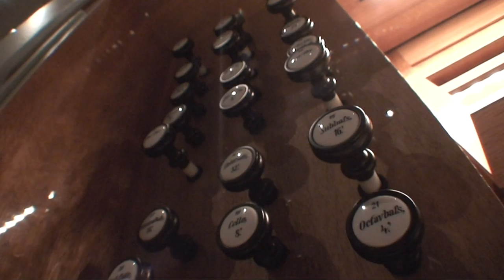Petri Koivusalo plays "Häähymni" (Wedding Hymn) by Oskar Merikanto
Espoo Cathedral parish organist and music director Petri Koivusalo plays "Häähymni" (Wedding Hymn) by the Finnish composer Oskar Merikanto (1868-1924). This video celebrates the new organ of Espoo Cathedral and it is the first recording made with it. Inauguration recital was 3rd of June, 2012. It was played by Michael Schönheit from Germany, organist of Merseburg Cathedral.

Espoo Cathedral is one of the oldest buildings in the metropolitan area of Finland. It is a medium-sized medieval stone church, built in 1480. New organ is made in style of German organ builder Friedrich Ladegast (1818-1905). It is the first organ of this style in Finland. Ladegast organs represents German romantic tradition, but they have strong influences from baroque era. Organ has 42 stops, mechanical key action and couplers, electrical stop action and a memory system for 4000 registrations. Organ is built by the Finnish organ builder Veikko Virtanen.

Video is filmed in HD and audio is taken from original high definition multi channel recording, not from video camera's built-in microphone or from video camera's audio system. The better your computer´s audio system is, the better the sound - of course within the limitations of Youtube audio. If you have enough bandwidth and processor power, please enjoy also the 720p and 1080p versions, video and audio is better in HD. Video, audio, editing and description by Mika Koivusalo.

Espoon tuomiokirkon kanttori ja urkuri Petri Koivusalo soittaa Oskar Merikannon (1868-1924) Häähymnin. Tämä video juhlistaa Espoon tuomiokirkon uusien urkujen käyttöönottoa ja on ensimmäinen tallenne uudella soittimella. Urkujen vihkiäiskonsertti pidettiin 3.6.2012 ja sen soitti Merseburgin katedraalin urkuri Michael Schönheit (Saksa).

Espoon tuomiokirkko on yksi pääkaupunkiseudun vanhimmista rakennuksista, se on rakennettu vuonna 1480. Uusi urku on noudattelee tyyliltään saksalaisen urkurakentaja Freidrich Ladegastin(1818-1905) rakentamia soittimia. Ladegast-urut edustavat saksalaista romanttista perinnettä, mutta niissä ovat esillä myös myöhäisbarokin ideaalit. Siksi ne taipuvat yllättävän monentyyliseen musiikkiin. Urkujen soittokoneisto ja yhdistimet ovat mekaaniset, rekisterikoneisto on sähköinen ja rekisteröintejä varten on 4000 muistipaikkaa. Urut on rakentanut espoolainen Urkurakentamo Veikko Virtanen.

Video on kuvattu teräväpiirtona (HD) ja ääni on otettu erillisestä huippuluokan monikanavaisesta äänitysjärjestelmästä, ei videokameran mikrofonista tai ääniraidalta. Mitä parempi äänentoisto tietokoneessa on, sitä parempi on äänenlaatu, toki Youtuben äänenlaadun rajoissa. Mikäli tietokoneessa on tarpeeksi tehoa, kannattaa katsoa 720p tai 1080p (Full HD) -versioita, niissä äänen- ja kuvanlaatu on parempi. Kuva, ääni, koostaminen ja esittelyteksti: Mika Koivusalo.